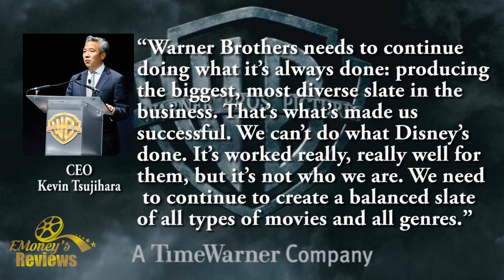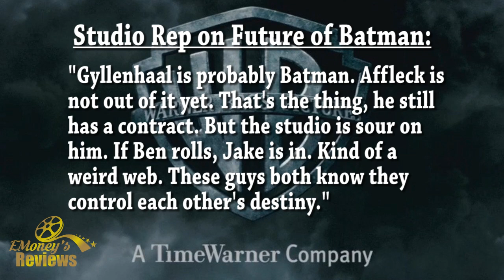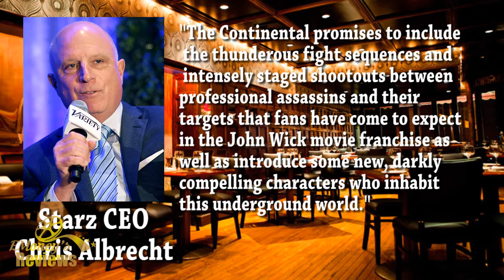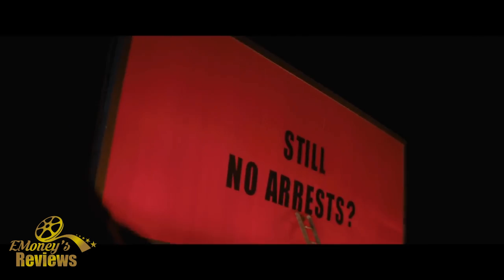EMoney's Reviews- It's That Time Again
In this episode, I give you the latest updates on what's happening at Disney and Warner Brothers, give you a few of my Oscar nominated reviews, plus an all new Movie-ism!